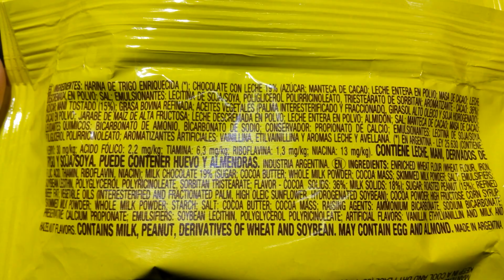Cofler Block Alfajor Maní y Chocolate Arcor Bagley - Peanut and chocolate sandwich cookies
Alfajor con relleno a base de leche y maní cubierto con chocolate con leche. Tenor graso 32%. Contenido neto: 60g.
Elaborado por: Bagley Argentina S.A. ( RNE 04020663 ); Córdoba / ( RNE 19000037 ); Villa Mercedes, San Luis, Argentina.

Ingredientes: harina de trigo enriquecida; chocolate con leche 19% (azúcar; manteca de cacao; leche entera en polvo; masa de cacao; leche descremada en polvo; sal; emulsionantes: lecitina de soja, poliglicerol polirricinoleato, triestearato de sorbitan; aromatizante - cacao: 36%); azúcar; maní tostado (15%); grasa bovina refinada; aceites vegetales (palma interesterificado y fraccionado, girasol alto oleico y soja hidrogenado); cacao en polvo; jarabe de maíz de alta fructosa; leche descremada en polvo; leche entera en polvo; almidón; sal; manteca de cacao; masa de cacao; leudantes químicos: bicarbonato de amonio, bicarbonato de sodio; conservador: propionato de calcio; emulsionantes: lecitina de soja, poliglicerol polirricinoleato; aromatizantes artificiales: vainillina, etilvainillina y aromas de leche y avellana.
Tenor graso: 32%
CONTIENE LECHE, MANÍ, DERIVADOS DE TRIGO Y SOJA. PUEDE CONTENER HUEVO Y ALMENDRAS.

Información nutricional:
Carbohidratos: 29g (10% VD)
  de los cuales
  Azúcares: 17g
Proteínas: 6.7g (9% VD)
Grasas totales: 19g (35% VD)
   de las cuales
   Grasas saturadas: 8.3g (38% VD)
   Grasas trans: 0.4g
   Grasas monoinsaturadas: 7.6g
   Grasas poliinsaturadas: 2.6g
   Colesterol: 9.0mg
Fibra alimentaria: 2.6g (10% VD)
Sodio: 46mg (2% VD)

Por 100g
Valor energético: 524kcal=2201kJ
Carbohidratos: 48g
  de los cuales
  Azúcares: 29g
Proteínas: 11g
Grasas totales: 32g
   de las cuales
   Grasas saturadas: 14g
   Grasas trans: 0.7g
   Grasas monoinsaturadas: 13g
   Grasas poliinsaturadas: 4.4g
   Colesterol: 15mg
Fibra alimentaria: 4.4g
Sodio: 76mg